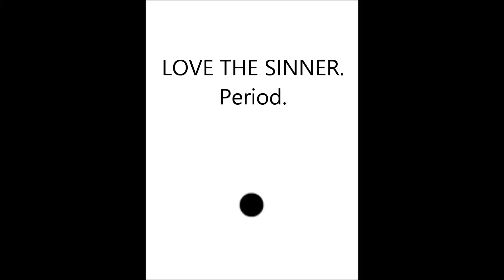Love the Sinner. Period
"Love the Sinner; Hate the Sin" has become a mantra of sorts for many Christians.  But is this entirely correct?  Let's see what surprising things the Bible says to support and contradict this saying.  In the end, we find that God's love is truly amazing!  Sermon from November 16, 2014.